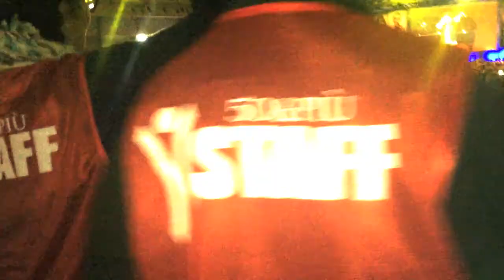I have a dream